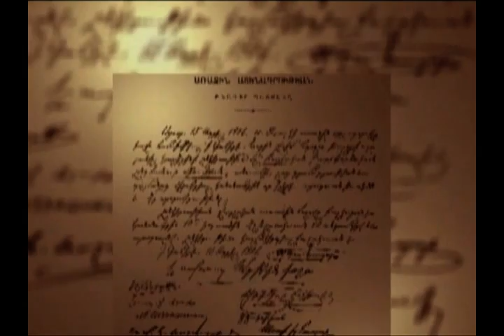1906 AGBU Foundation agbu-aya-lebanon Timeline History